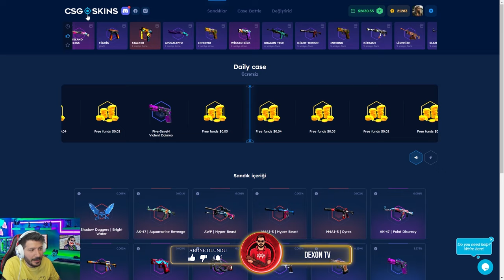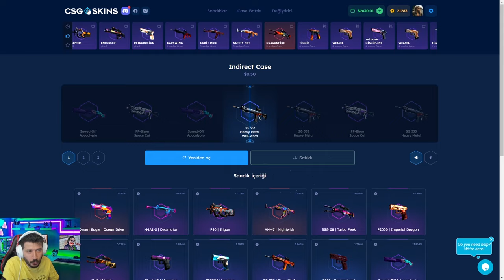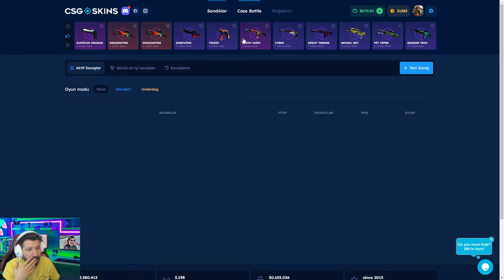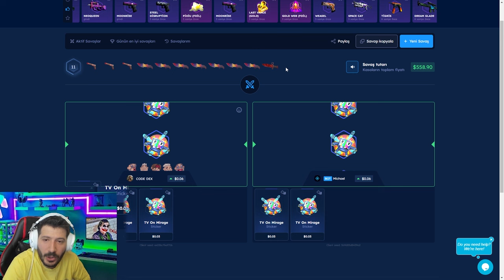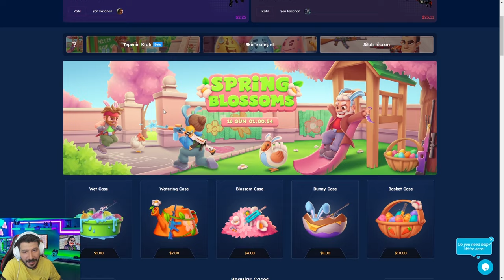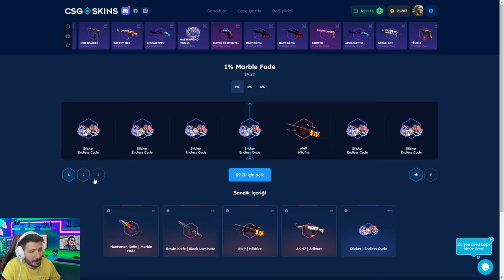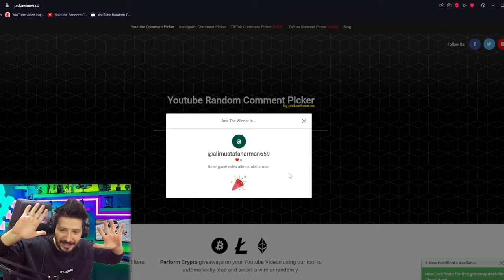EFSANE KATLATAN KASADAN BIÇAK ÇIKTI Csgo-skins Promo Code